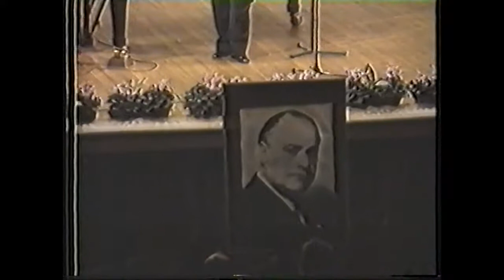PIETRO BALLO - COM'E' GENTIL Settembre musicale modenese